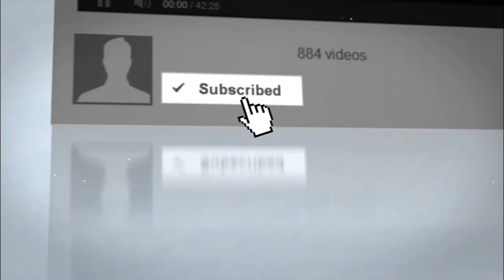Pawan Kalyan Breaks Records Of S S Rajamouli's Baahubali With His Movie | Trivikram | Latest Updates